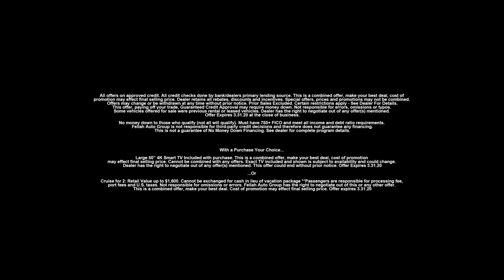"The Home of No Money Down" Fellah Auto Group, Philadelphia PA